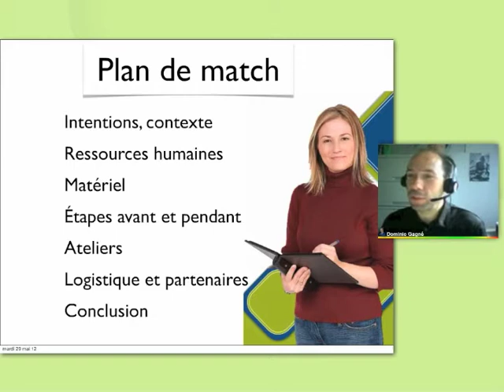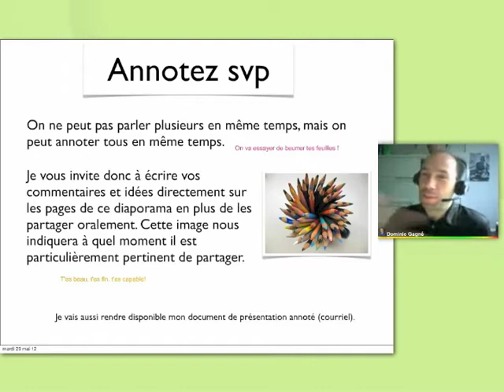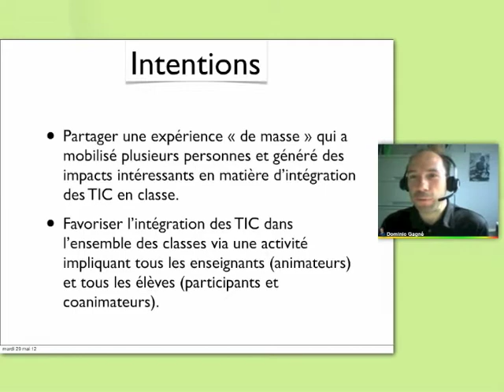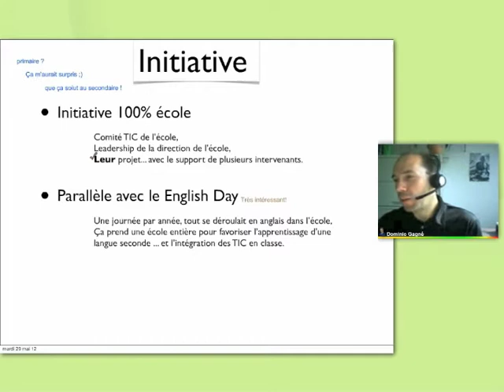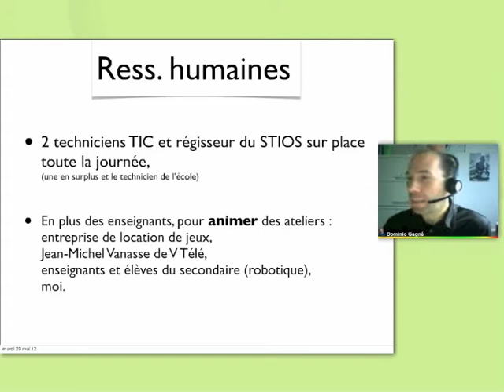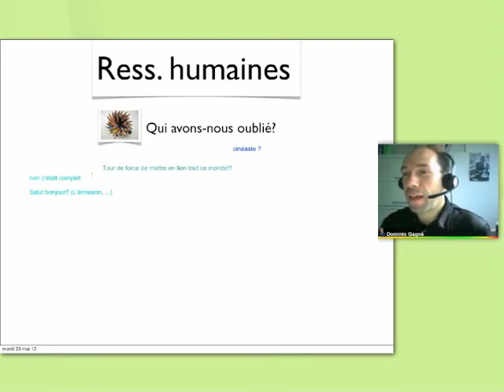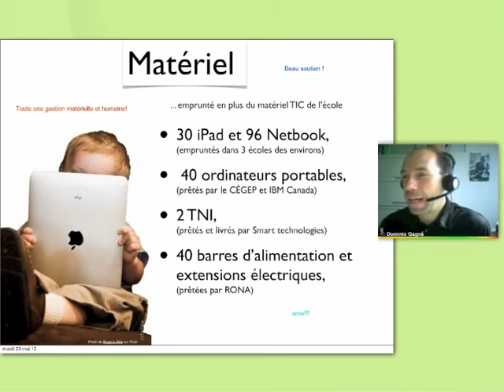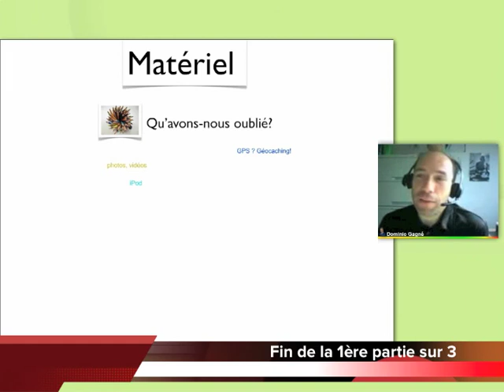Journée techno 1 RECIT CSVDC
Description (longue) de cette journée spéciale qui a eu lieu à l'école primaire St-Jean, des étapes préparatoires jusqu'au produit fini.